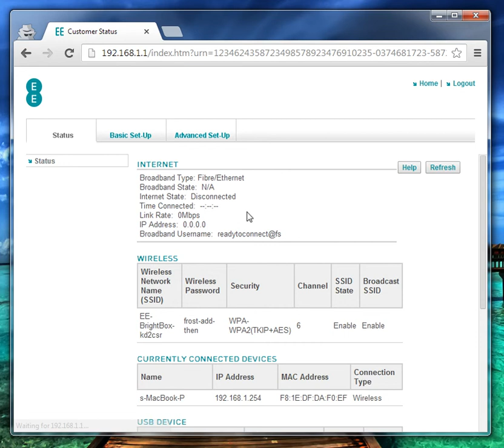EE BrightBox Session Hijacking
You can hijack logged in sessions on the EE BrightBox.

This was performed on the updated firmware:
Runtime Code Version:   v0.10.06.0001-OT (Wed Jan 22 22:50:41 2014)